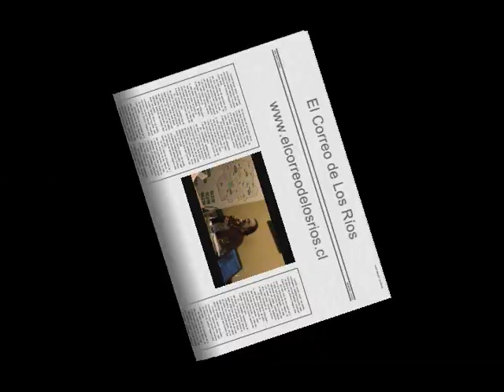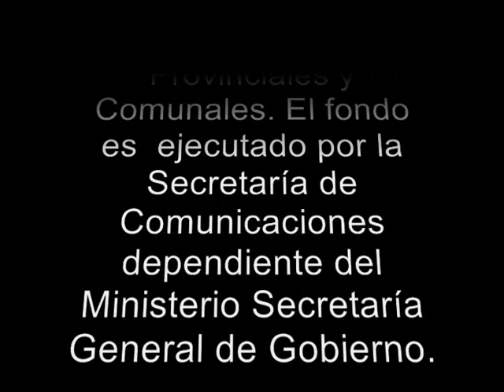Entrevista a Juan Carlos Skewes, Instituto Ciencias Sociales UACH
El director del Instituto de Ciencias Sociales de la UACH recuerda su paso por la escuela de graduados y habla de sus nuevas funciones.

El Correo de los Ríos